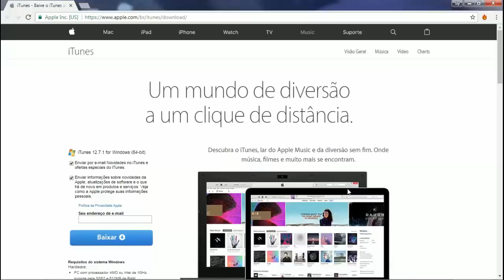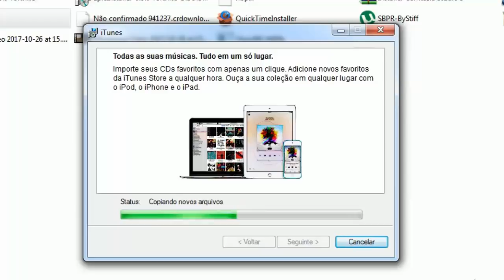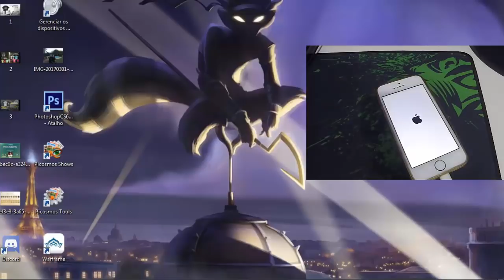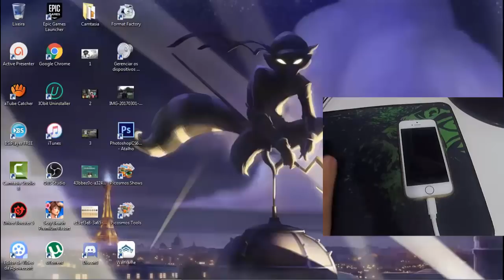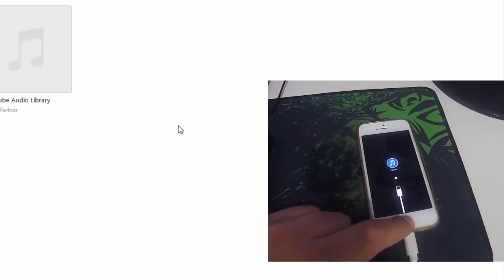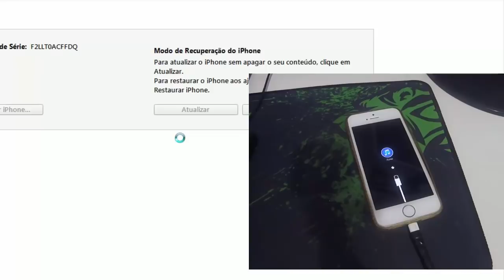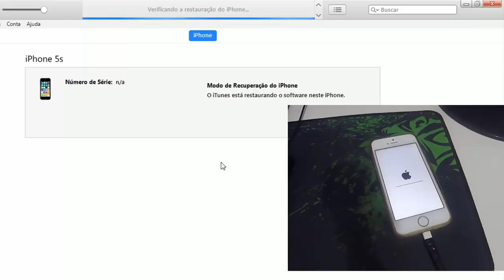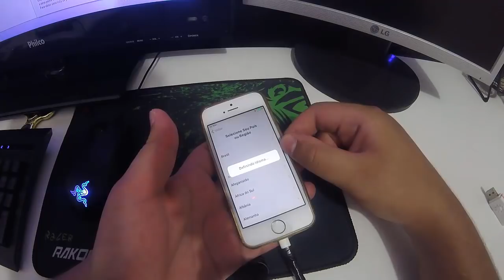RESTAURANDO IPHONE NA TELA DO ITUNES "O IPHONE NÃO PODE SER ENCONTRADO" COMO RESOLVER.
MELHOR SITE DA CHINA

Falaaa ai galera, dessa vez eu trago um tutorial para ensinar vocês a como restaurar o iPhone quando está travado na tela do iTunes, esse iPhone fomos atualizar normalmente e acabou travando nessa tela, tivemos que fazer o processo do vídeo para voltar ao normal! espero que seja útil o vídeo e que gostem, se der tudo certo se inscreve no canal e já deixa o like! :D